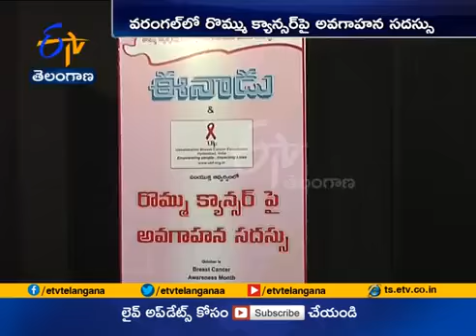BREAST CANCER AWARENESS, WARANGAL